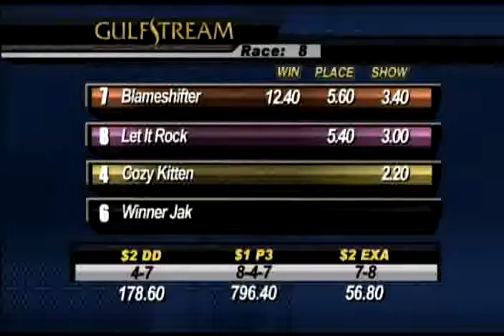Gulfstream Park: Race 8 / August 25, 2013